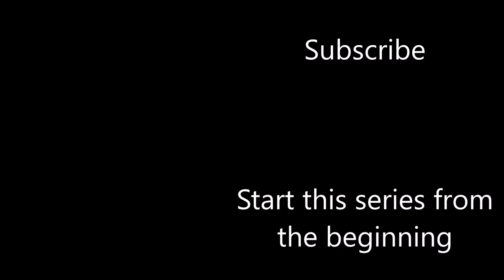Building a Deck for Your Dad - Installing Deck Beams - Day 12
Day 12 - Just like Shonduras does, I dropped some REAL TALK. I just wasn't in the mood to work so I didn't. And I felt bad for it. But the below deck area has been prepped. Weed killer was sprayed, weed fabric was put down, then gravel was dropped. After that, the beams started to go up on the posts, all of which sit on bracketed feet.

There's also some obligatory GoPro Karma drone footage and another appearance by my son.

For those watching this video to get an idea on what is needed, please remember that:

2) Building code differs from place to place so be sure to follow the rules. Here's what we need to follow as a guide
3) We're building it the way we (and our contractor) want. While I would appreciate your feedback on how to do things better, please be respectful of our opinions too.

All content is copyrighted by tk42one Productions unless otherwise noted.